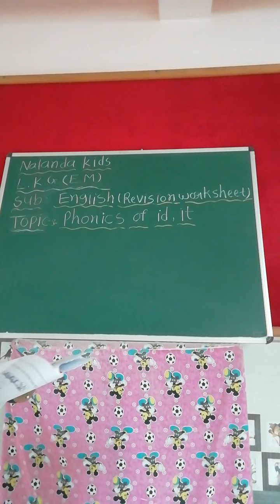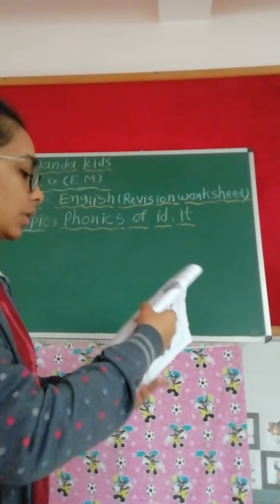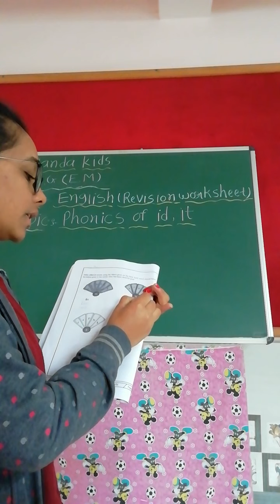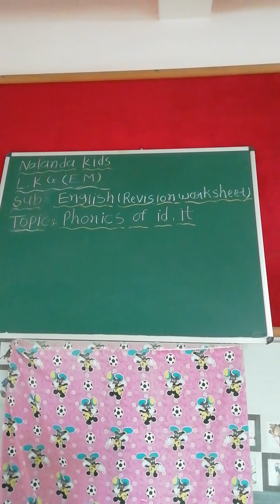LKG ENG MED || english || revision work shhet phoinics of id ,it